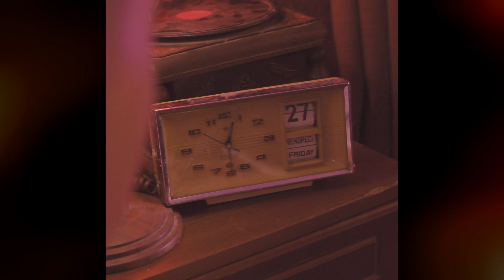'CHƯA TỪNG LUYẾN TIẾC' - 3X3 BAND ( OFFICIAL MV ) | STARRING : FAY & EZ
Executive Producer : Phạm Lê Minh
Composer : Michael Jeams
Singer : 3X3 BAND
Music Producer : KARROT
Starring : FAY , EZ
Recording : Phạm Lê Minh & Huy Bọt
PR & Communication Excutive : Nguyễn Minh Trung , Phạm Lê Minh
Account Manager : Phạm Lê Minh
D.O.P : Huy Vũ
Director : Huy Vũ , Phạm Lê Minh
Camera Operator : Huy Vũ
Editor : Huy Vũ
Script : Phạm Lê Minh
Lightning : JB Trần
Behind The Scenes : PHUC NGUYEN
Hair Stylist & Make Up : BEN Salon ( Judy Ho , Katie Ho )
Media Partner : DIENQUAN NETWORK , RAP VIỆT UNDERGROUND
Độc Quyền Tại ZING MP3
@9 GENE ENTERTAINMENT

© Bản quyền thuộc về 9 GENERATION ENTERTAINMENT
© Copyright by 9 GENERATION ENTERTAINMENT